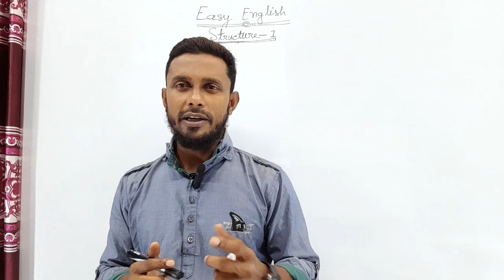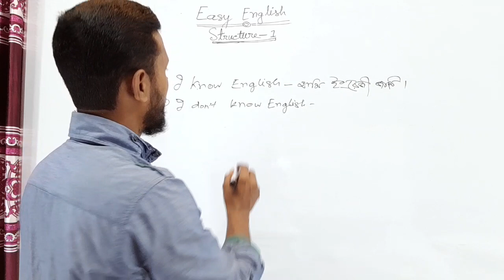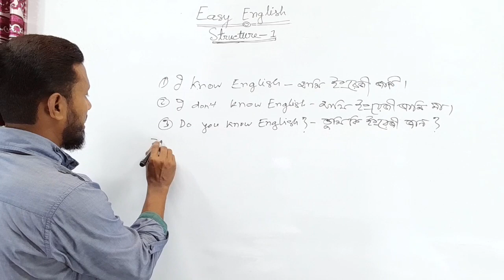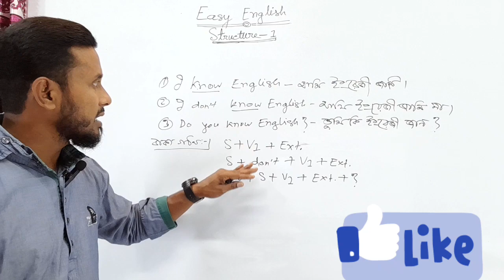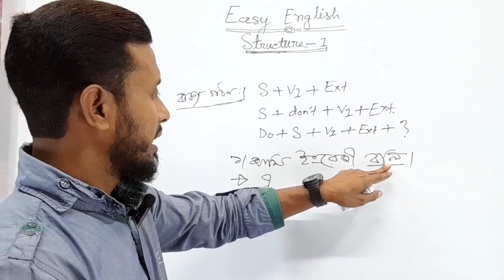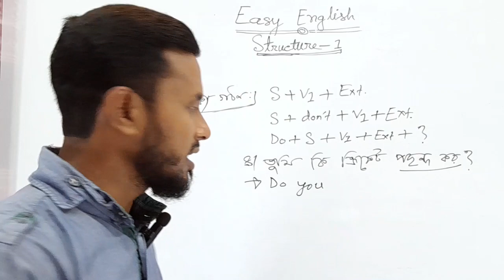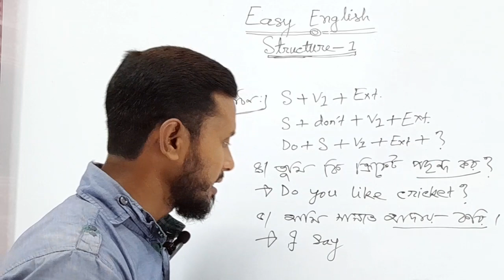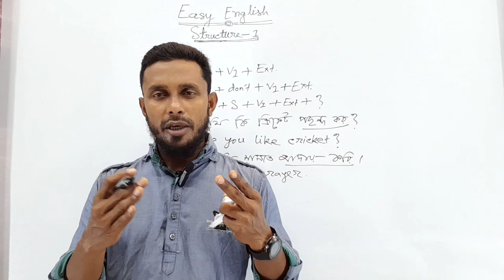Easy Spoken English course for beginners| সহজে ইংলিশ শেখার উপায়|how to learn spoken english|Class-1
kivabe spoken english sikbo | কিভাবে ইংরেজিতে কথা বলা যায়

Two-Word English Sentences | Start your English Speaking with these sentences

kivabe english sikhbo | how to learn spoken english

Hello everyone,
I'm Mohammad Liton. In this video, you will learn how to make sentences & translation very easily in English Grammar in Bangla tutorial for English Basic Grammar and Spoken English. This video will teach you the conversation of learning English. Its help to the examination of JSC | SSC | HSC | Admission || Learn sentences in English grammar in Bangla tutorial.

📛 Learn Spoken English & making sentences and follow the videos of "Mohammad Liton" YouTube channel & Facebook Page.

My tutorials will help you for;
1. Spoken English.
2. English grammar
3. Motivation
4. Spoken Arabic
5. Arabic grammar

For any kind of advice or idea please feel free to knock me!
And obviously share this content. Stay Blessed!

Thank you for being here & reading the description. Ask me any doubt anytime. Take care & keep learning. Please follow the "Mohammad Liton" YouTube channel & Facebook page.

Your quires:- 👇👇
easy spoken english course in bengali,
english speaking lesson for beginners,
english speaking tutorial for beginners,
spoken english from beginning,
spoken english course from basic,
স্পোকেন ইংলিশ শেখার সহজ উপায়,
spoken english everyday conversation,
spoken english full course bangla,
spoken english tutorial for beginners,
beginner spoken english course,
step by step spoken english course,
সহজে ইংরেজি শেখার উপায়,
ইংলিশ শেখার সহজ উপায়,
ইংলিশ শেখার নিয়ম,
ইংরেজি শেখার সহজ উপায়,
সহজে ইংলিশ শেখার উপায়,
english শেখার সহজ উপায়,
spoken english advanced level,
spoken english a to z,
spoken english ayman sadiq,
spoken english telugu,
spoken english american accent,
spoken english all classes,
a complete spoken english course,
spoken english dialogue conversation,
spoken english english moja class 1,
learn english,
basic english,
english speaking,
english grammar course for beginners,
speak english,